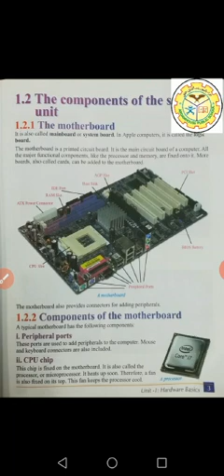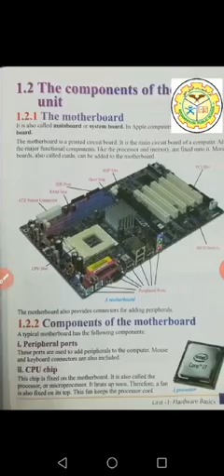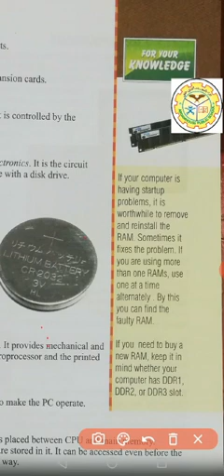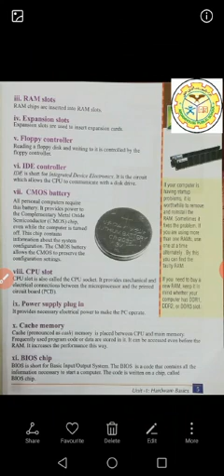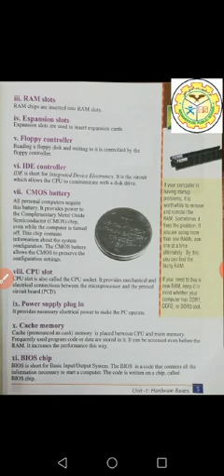Class seven Computer 02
Arqamhouse Public Boys High School Online Lecture Computer 02 Class Seven, Seven class online computer.